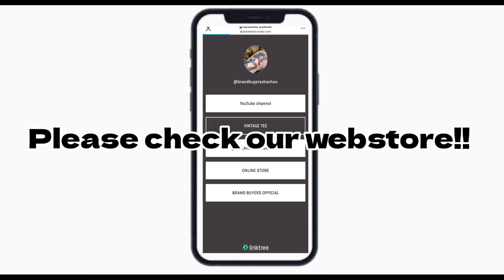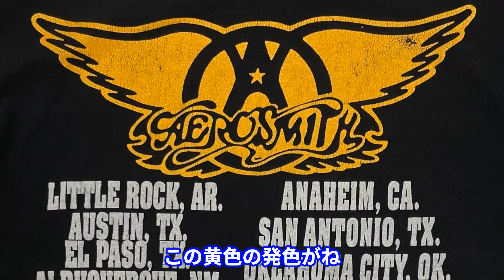2/24 先物買い！夏になったら100％残らないTシャツ達！ヴィンテージTシャツ slipknot,nirvana,kiss等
動画内の着用動画でレイヤードに使用しているL/S TEEは以下となります
WHITE

AERO SMITH NINE LIVES WORLD TOUR 1997 GINAT LARGE

AERO SMITH NINE LIVES TOUR 1997 BOOTLEG DELTA LARGE

open 13:00-21:00
水曜定休日